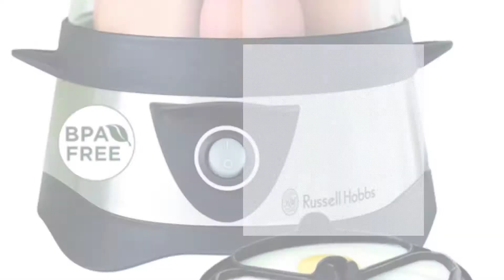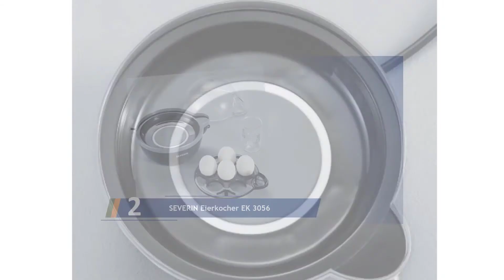5 Beste Eierkocher Test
Hier ist die Liste von 5 Beste Eierkocher Test.

01. Arendo Eierkocher Edelstahl

02. SEVERIN Eierkocher EK 3056

03. WMF Stelio Eierkocher Edelstahl

04. WMF Küchenminis 2-Eier-Kocher

05. Russell Hobbs Eierkocher 14048-56